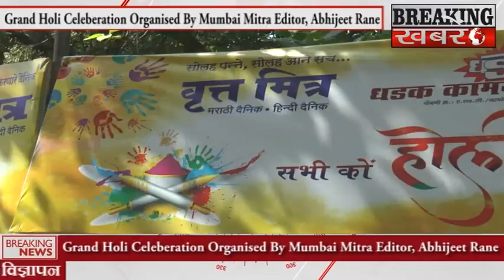Grand Holi Celeberation Organised By Mumbai Mitra Editor, Abhijeet Rane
BREAKING KHABARE - Grand Holi Celeberation Organised By Mumbai Mitra Editor, Abhijeet Rane